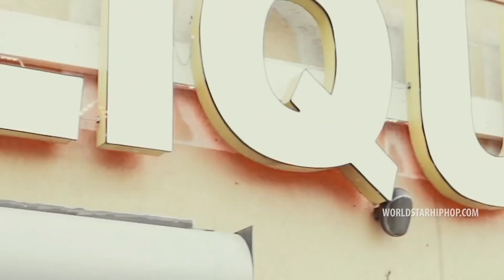EC PUERTO RICO - GOING CRAZY FEAT. ICEWEAR VEZZO ( OFFICIAL MUSIC VIDEO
EAST CLEVELAND ARTIST EC PUERTO RICO HOOKED UP WITH MAJOR ARTIST FROM DETOIT ICEWEAR VEZZO ￼ON HIS BIG HIT  ￼